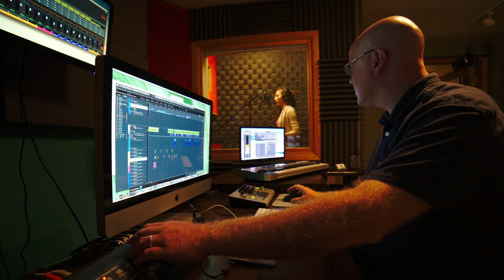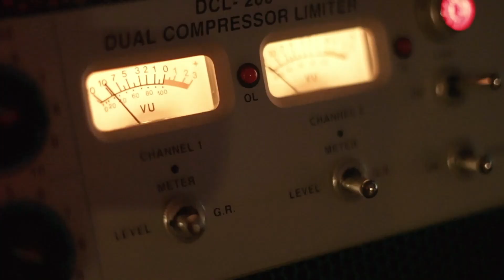Ep. 23: How to Improve Your Music Game for Free with Mike Hallenbeck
Trying to pursue music can be financially challenging, especially when you're just starting out. If financial constraints have been impeding your progress in the realm of music, Mike Hallenbeck offers a valuable list of cost-free and time-efficient ideas to propel your musical pursuits forward.

Hallenbeck, a versatile audio enthusiast, boasts a skill set spanning across multiple instruments, composition, sound design, and mix engineering. As the proprietor of Cool Cat Audio, a post-production sound house, he brings a wealth of experience to the table. Recently, Hallenbeck rekindled a former project, 10 Items or Fewer, after a nearly two-decade hiatus. The revival process served as the inspiration for this episode, recognizing that many aspiring musicians grapple with financial constraints and/or time limitations. But these challenges don't need to hinder your progress.

In this episode, we explore the nuances that can significantly impact your musical career, emphasizing the minutiae that, despite their simplicity, wield substantial influence. Whether you find yourself restricted by a shortage of resources or time, these topics are readily accessible and can yield immediate positive impacts on your music career. Enjoy!

02:35 Mike Hellenbeck's Journey into Audio
05:03 Exploring Sound Design and Field Recording
07:26 Transition into Video and Foley Work
14:17 The Birth of Cool Cat Audio
16:03 Reviving a Music Project: Ten Items or Fewer
19:21 Advice for Emerging Artists
25:48 The Art of Stage Banter
27:16 The Power of Humor in Press Releases
29:17 The Magic of Multi-Instrumental Performances
30:31 Gathering Information and Organizing Systems
34:02 The Importance of Templates and Checklists
39:53 Being Part of the Music Community
42:58 Maintaining a Positive Attitude

📷 Connect on Instagram: @secretsfromthescene
🕺 Connect on TikTok: @secretsfromthescene